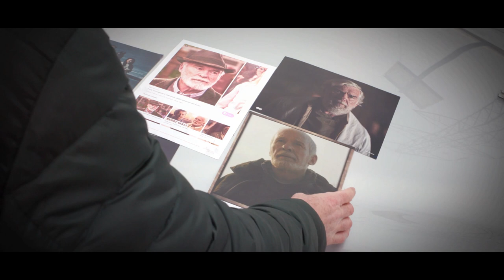Game of Thrones and Derry Girls actor Ian McElhinney drives his Dream Car! | Outside the Box Belfast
Ian McElhinney is an actor and director from Northern Ireland. He has appeared in many television series in a career spanning more than thirty years. Noteable appearances include  Ser Barristan Selmy in the HBO series, Game of Thrones and the grumpy grandad in Derry Girls.  He was not so grumpy when we put him into his dream car - a Jaguar E type from the 1960s.